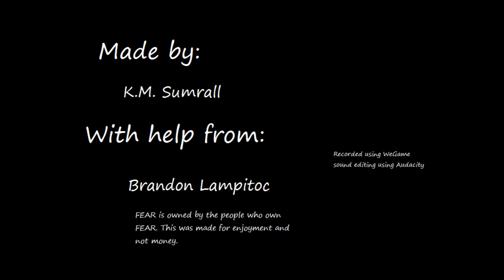Point Man's Mind: Episode 20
Join the Point Man of F.E.A.R. as he does it two time so far. When will they learn he can't be burned?